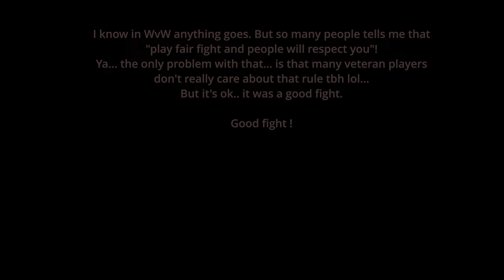GW2 | Condi Mechanist vs ( God-Like) Condi Chronomancer ( Clones & Stealth Build )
The thing about "fair fight".. I mean.. I know some people tries to self-implement these rules to make them feel like "Honorable" within a system where "anything goes".

... but tbh... many vets really don't care about that as you witness. A platinum couldn't handle me on a 1v1.. then asked his Gold buddy to sneak attack me. both Mesmer... lol...

Although I try to make a a fair fight.. I always end up being trap in my own belief that the enemy will play fair... and that's how I lose most of the time lol